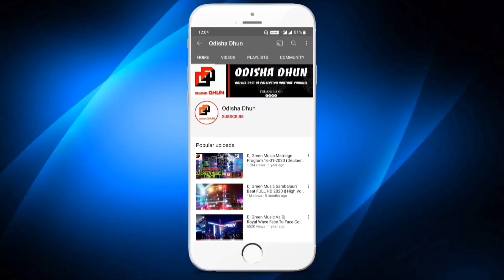Dj JB Professional New Setup 2022 Upcoming Cool Looking With Design Complete System Full HD | OD